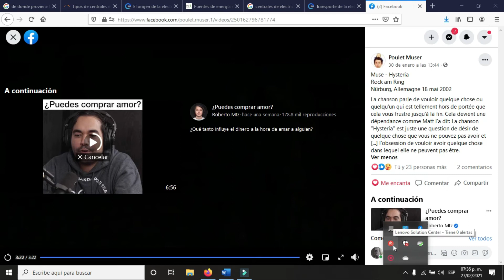Muse - Hysteria *Early Version* (Demo)